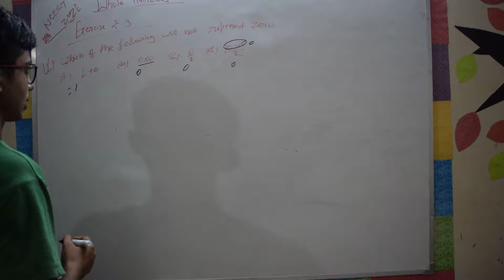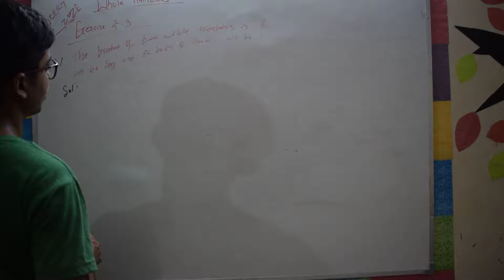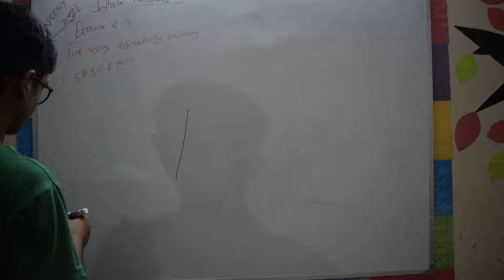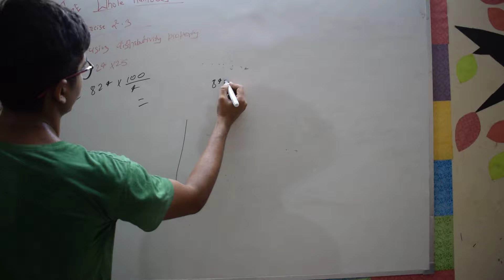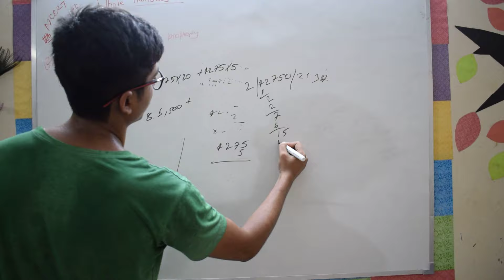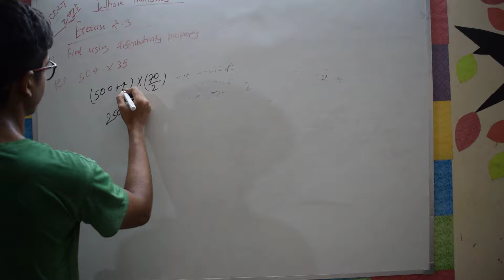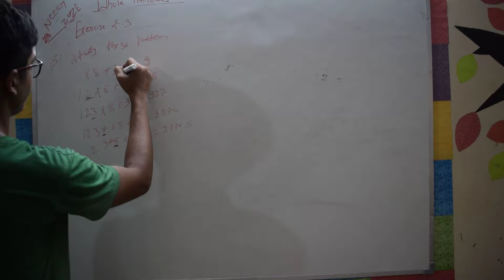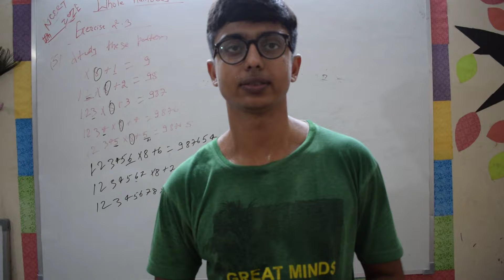L9| whole numbers| exercise 2,3 question no 1;2;3;4;5| class 6| NCERT ZONE